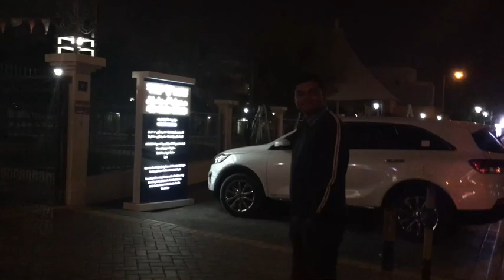# Vlog 12 # My birthday vlog # Fun unlimited